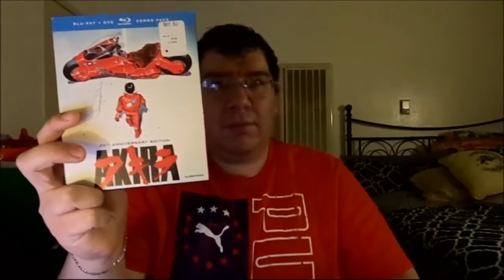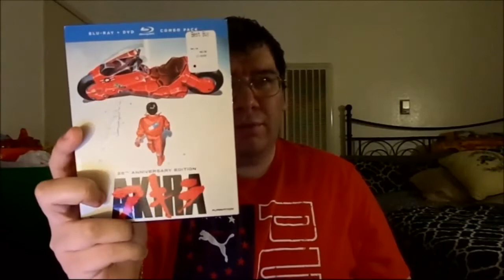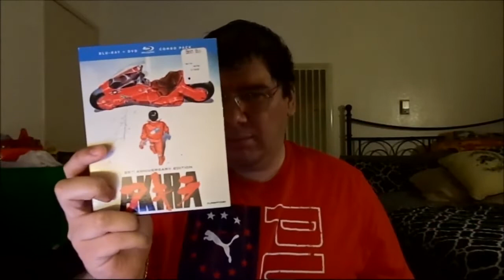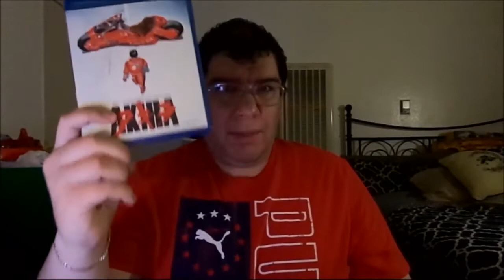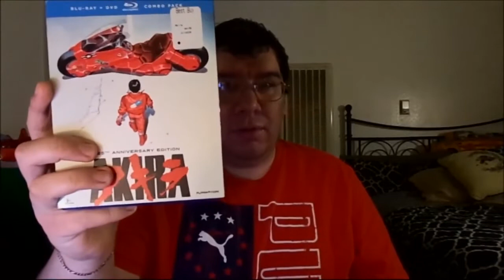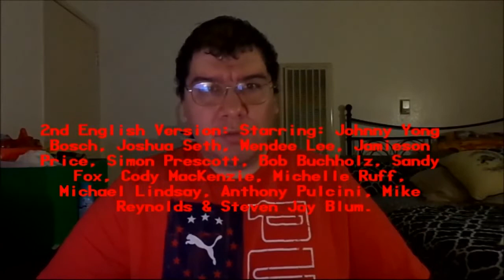Akira (1988): Joseph A. Sobora's Movie Review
My Movie Review of "Akira" (1988).

1989 English Dubbed Version: Starring: Cam Clarke, Jan Rabson, Lara Cody, Tony Pope, Lewis Arquette, Steve Kramer, Melora Harte, Barbara Goodson, Bob Bergen & Wally Burr.

2001 English Dubbed Version: Starring: Johnny Yong Bosch, Joshua Seth, Wendee Lee, Jamieson Price, Simon Prescott, Bob Buchholz, Sandy Fox, Cody MacKenzie, Michelle Ruff, Michael Lindsay, Anthony Pulcini, Mike Reynolds & Steven Jay Blum.

Japanese Version: Starring: Mitsuo Iwata, Nozomu Sasaki, Mami Koyama, Taro Ishida, Mizuho Suzuki, Tetsusho Genda, Fukue Itō, Tatsuhiko Nakamura, Kazuhiro Kamifuji & Yuriko Fuchizaki.

Written By: Katsuhiro Otomo & Izo Hashimoto (Based on the 1982 Manga of the Same Name By: Katsuhiro Otomo). Directed By: Katsuhiro Otomo.